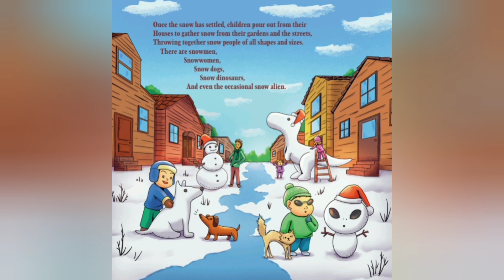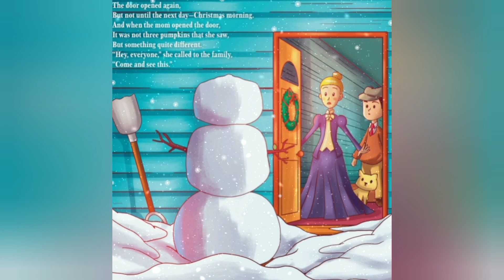💫 Children's Books Read Aloud | 🎃 ☃️ A Fun Christmas Story About The First Snowman ✨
Where Did Snowmen Come From? Read aloud with effects, bedtime stories for toddlers, books for kindergarten, children's books read aloud bedtime, family read aloud, Halloween read aloud, Christmas read aloud, snowman book

 📝 written by Marion Delnack
✏️Illustrated by Franco Caro Revuelta

This Christmas story of the first snowman will surprise and delight your child!

Bring home this heartwarming tale of three pumpkins making the first snowman and captivate your child. This beautifully illustrated holiday book features three personable pumpkins; one of which is tired of being a Halloween-only decoration.

A trip outside into the snow turns into fun, snowball fights, and a difficult situation. The pumpkin’s clever solution will leave your child grinning ear to ear while bringing a dose of holiday cheer!

If you enjoyed the book and would like one at home then I have good news, you can find this book on Amazon.

Read aloud books are uploaded daily and are great for bedtime stories.